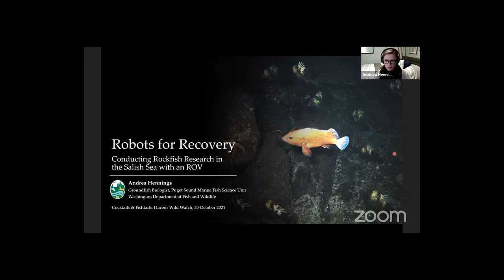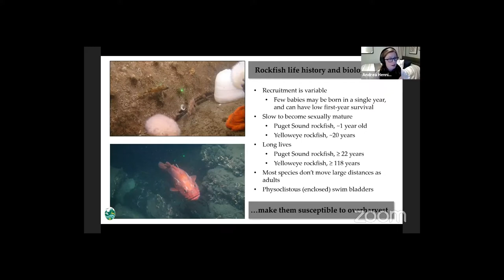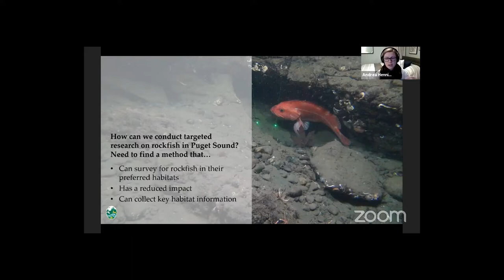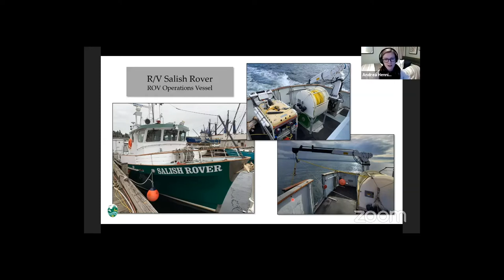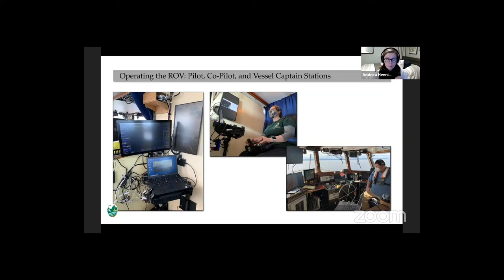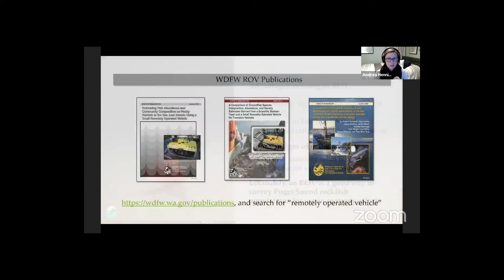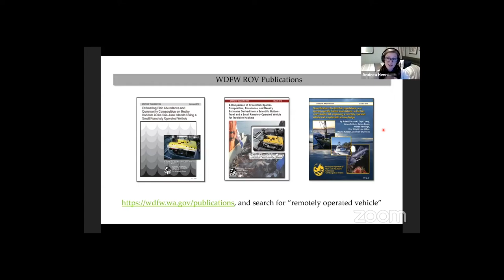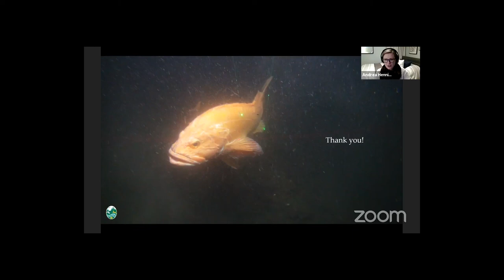Cocktails & Fishtales - Robots for Rockfish Recovery, October 20, 2021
Robots for Recovery: ConductingRockfish Research in the Salish Sea with an ROV.

 Approximately 27 species of rockfish (Sebastes spp.) occur within the Salish Sea and many occupy habitats that are difficult to survey using traditional methods like trawls and SCUBA. Populations of some species were depleted following historic overfishing that resulted in the closure of rockfish fisheries within the US Salish Sea and the ESA listing of two species, Bocaccio and Yelloweye Rockfish. The WDFW Marine Fish Science Unit has subsequently developed a research program using a small remotely operated vehicle (ROV) to conduct visual surveys of these species in their preferred habitats. This talk will cover rockfish research and recovery efforts, focusing on WDFW’s ROV program, and some of the amazing rockfish and habitats the ROV encounters.

Bio: Andrea Hennings is a biologist with the WDFWMarine Fish Science Unit. Since 2008, the Unit has utilized a remotely operated vehicle (ROV) to conduct surveys focused on bottomfish in Puget Sound, particularly rockfish. Andrea primarily supervises annotation of video and still images collected by the ROV – a process that turns the digital media into useable data for fisheries management.

Cocktails & Fishtales is Harbor WildWatch's science-social series. Held monthly, these programs feature a scientist, researcher, or environmental artist on an ecological topic. While these programs are traditionally 21+ and held at a local taproom or venue, during the pandemic they have shifted to an online format for all ages. They continue to serve as an engaging and interactive way to learn about the environment, and bring together eco-enthusiasts from our local community... and, now, beyond. Questions and interaction are highly encouraged!

Cocktails & Fishtales are educational events. As such, Harbor WildWatch does not endorse any speaker, service, or product represented at Cocktails & Fishtales.